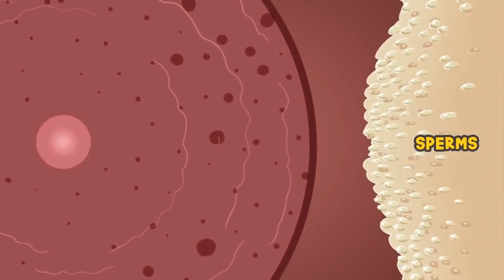Nutfah - Quranic Miracle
Credit - Free Quran Education
Follow us On